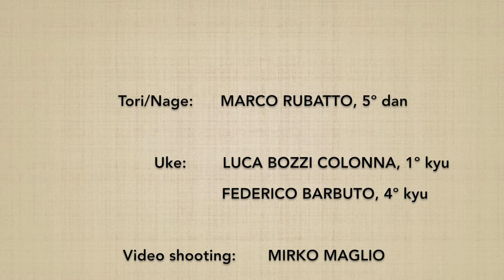Ryotedori SHIHONAGE (omote) - Marco Rubatto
Forma di base (kihon) e fluida (ki no nagare) di "presa a due mani e proiezione nelle quattro direzioni" (ryotedori shihonage), forma frontale (omote)

Basic form (kihon) and fluid form (ki no nagare) of "two-handed grip and 4 directions throw" (ryotedori shihonage), forward form (omote)